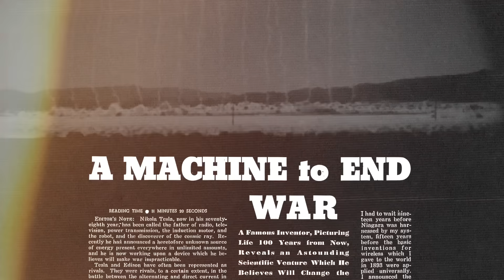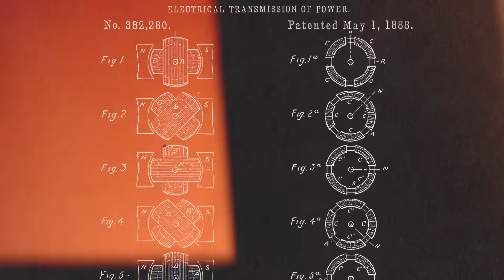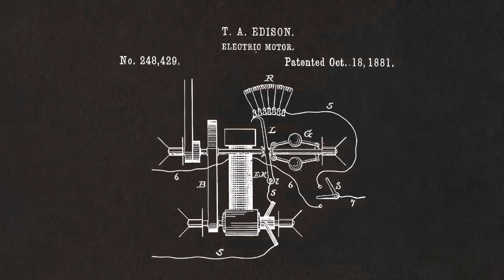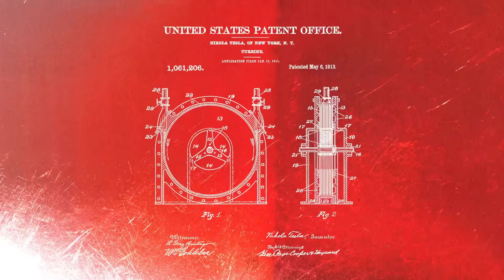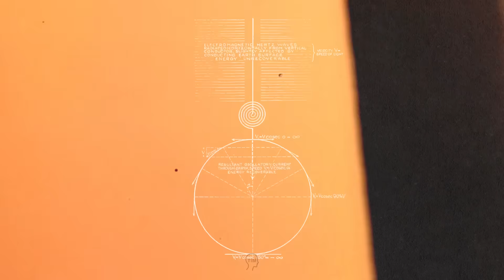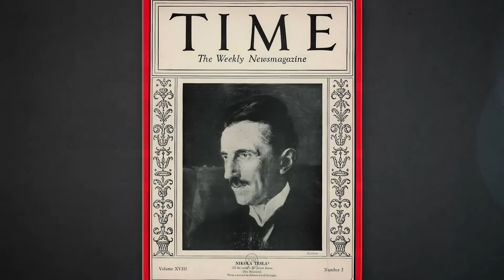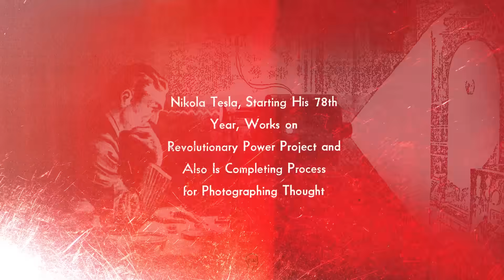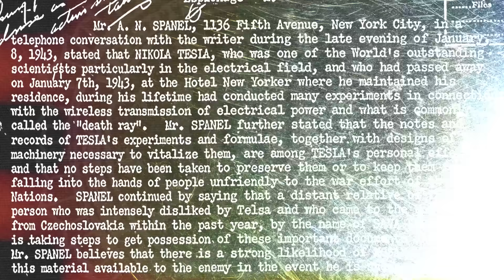The Mystery of Nikola Tesla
Discover the mysterious life of Nikola Tesla, the brilliant inventor who changed the world with his visionary ideas. From his groundbreaking experiments with electricity to the hidden secrets of his personal life, Tesla’s story is filled with genius, mystery, and intrigue. Was he truly ahead of his time, or was the world simply not ready for his inventions? Dive into the untold history of one of the greatest minds of all time.

If you’re passionate about science, history, and the unknown, this video will reveal fascinating facts about Tesla’s inventions, his rivalry with Thomas Edison, and the enigmatic theories surrounding his work.